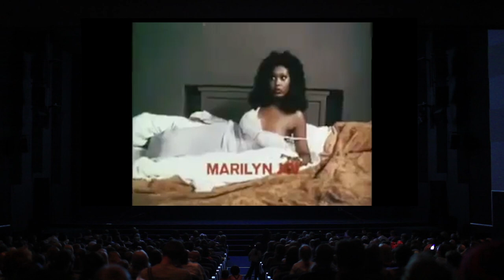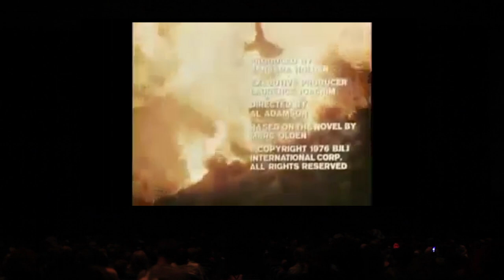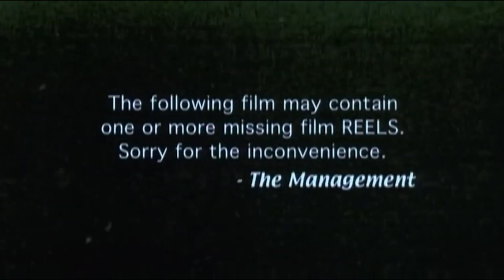Movie Theater Pre Show - BLACK SAMURAI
Jim Kelly's back and he's here to kick someone's ass!